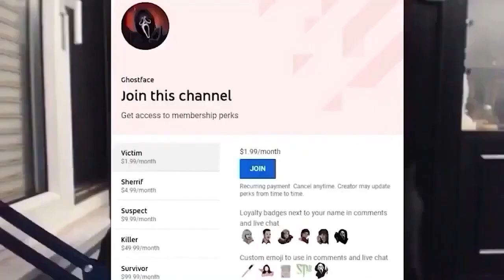Ghostface in Simpsons #2 - Scream Reference